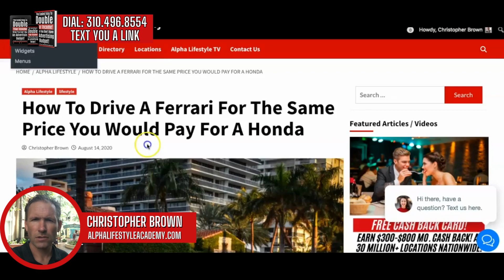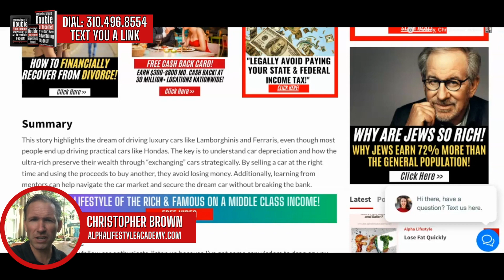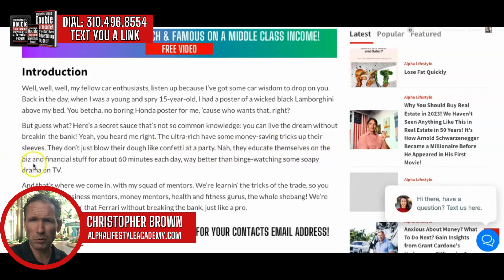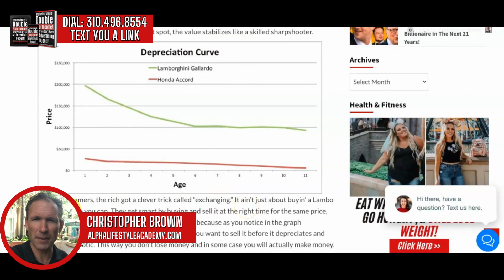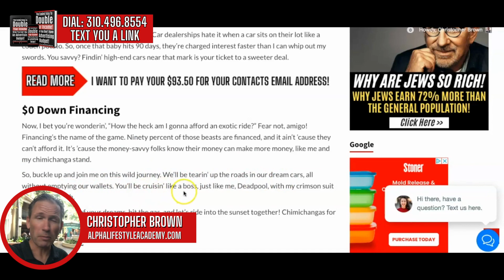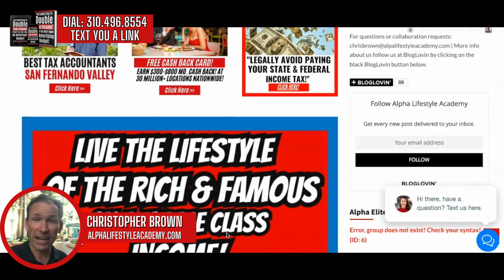Drive A Ferrari For The Same Price You'd Pay For A Honda